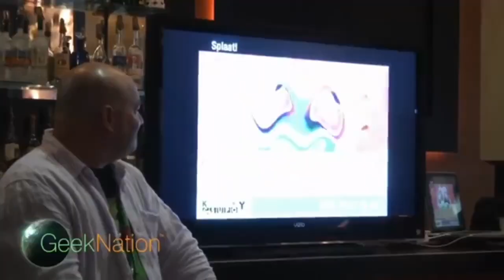Klasky Csupo Is Obviously Weird